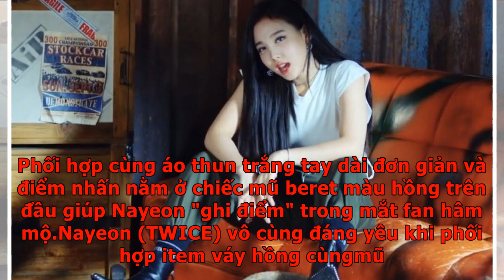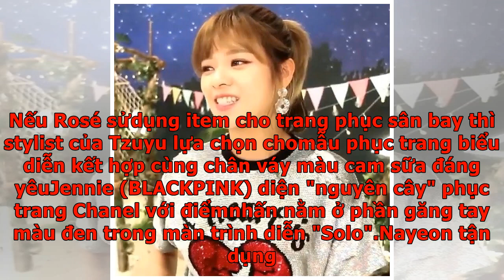BLACKPINK - TWICE và những màn “đụng hàng” giữa 2 nhóm nữ khủng nhất Kpop: Người khí chất sang ch...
BLACKPINK - TWICE và những màn “đụng hàng” giữa 2 nhóm nữ khủng nhất Kpop: Người khí chất sang chảnh...
Dù diện cùng một mẫu áo quần thế nhưng chính thần thái khác biệt cùng khí chất đặc trưng của BLACKPINK và TWICE giúp các cô nàng Kpop thoát khỏi cảnh "sao chép" y hệt nhau! Cùng hoạt động trong làng giải trí âm nhạc xứ Hàn nên việc thường xuyên "đụng độ" nhau ở những kiểu quần áo thời trang là điều khó tránh khỏi đối với các nhóm nhạc Kpop. Nếu như hầu hết nghệ sĩ đều lâm vào tình cảnh "ai diện đẹp hơn ai" khi ăn mặc giống nhau thì trường hợp của BLACKPINK với TWICE lại hoàn toàn khác biệt. Không ngoa khi nói rằng, cùng một mẫu trang phục nhưng khi được diện bởi mỗi người lại mang đến cảm nhận không ai giống ai. Nếu như BLACKPINK gây ấn tượng với vẻ đẹp khoẻ khoắn cùng thần thái girl crush mạnh mẽ thì TWICE lại khiến người xem có cái nhìn đáng yêu, nữ tính và năng động hơn.Điển hình như mẫu váy kẻ sọc ca rô màu hồng nữ tính đều là lựa chọn của 2 nữ thần tượng "hút fan" nhất nhóm - Jennie (BLACKPINK) và Nayeon (TWICE).Jennie không gây thất vọng với khí chất mạnh mẽ sẵn có dù diệnchiếc v...